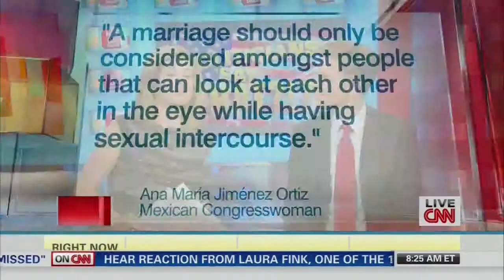Brianna Keilar 8 24 13